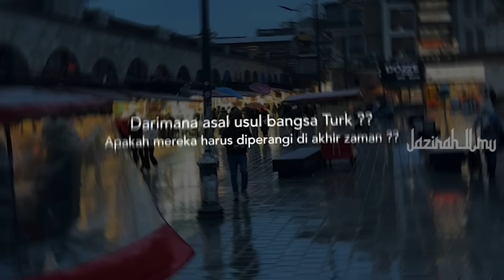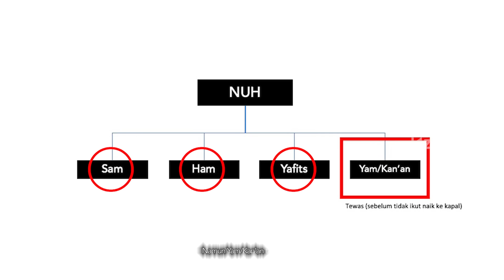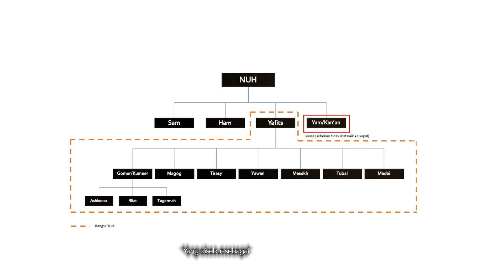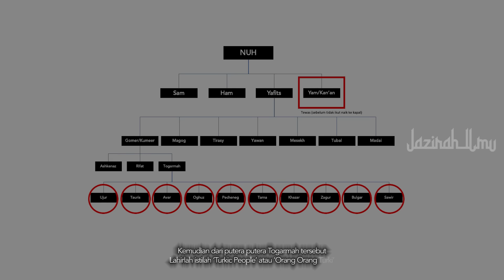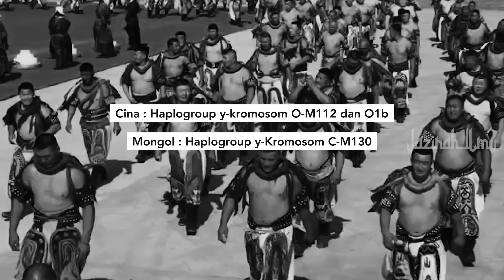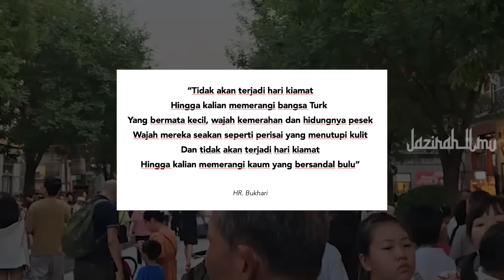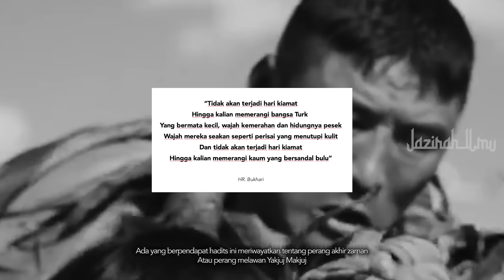Siapa Bangsa Turk Yang Harus Diperangi Dalam Hadits ?